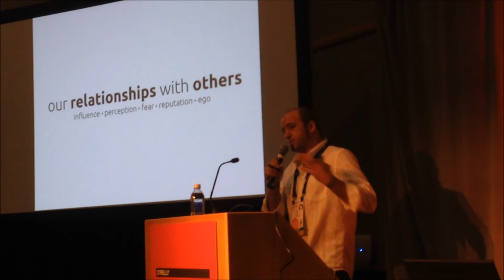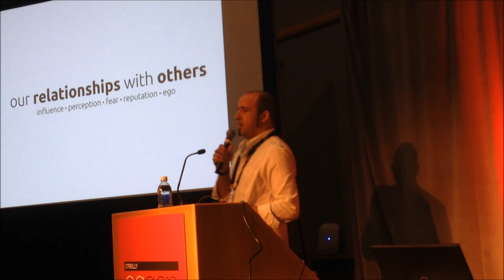Dealing With Disrespect - Jono Bacon OSCON 2014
A talk from his new book DealingWithDisrespect.com. Former Ubuntu Community Manager- now with Xprize. JonoBacon.org